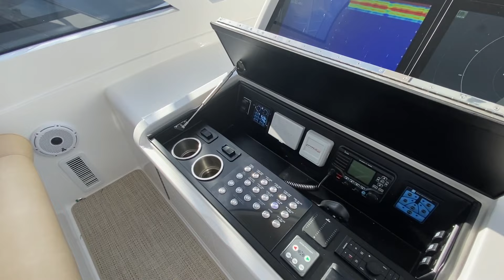NEW MODEL Viking 54SC Walk Through at FLIBS 2021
Tour the all new Viking 54 Sport Coupe at FLIBS 2021, this boat is powered by MAN V12-1550MHP, layout includes 3 Staterooms with 2 heads, Walnut cabinetry with Horizontal Grain.